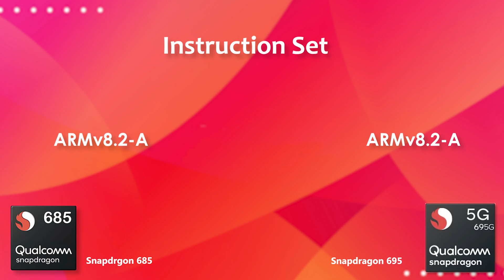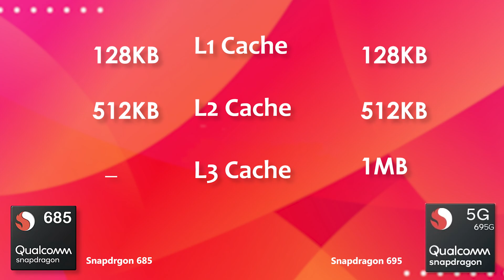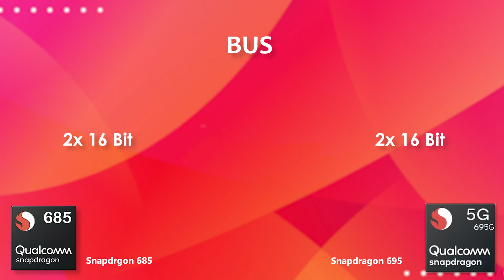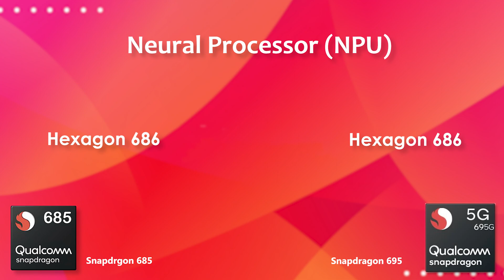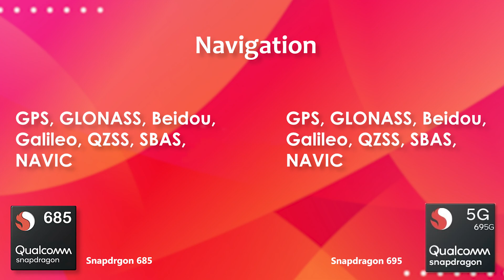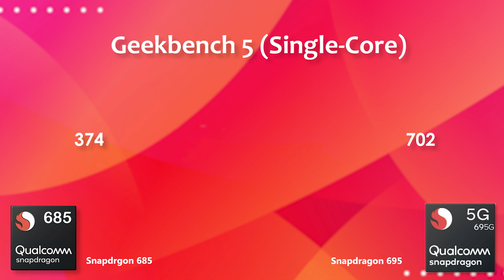Snapdragon 685 Vs Snapdragon 695 | Antutu Score & Specification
By:- Gadget Master 99 (GM99)